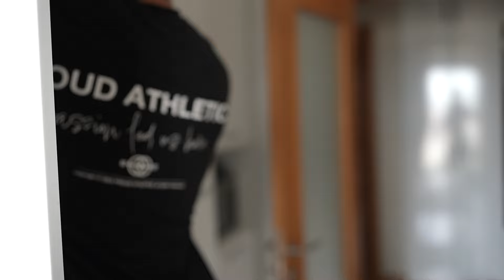Koçum Merve İlk Defa Göğüs Antrenmanı Yapıyor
BENİMLE ÇALIŞIP DEĞİŞİME BAŞLAMAK İÇİN WEB SİTEME GÖZ ATABİLİRSİNİZ.

instagram hesabım :   / fahrigunes